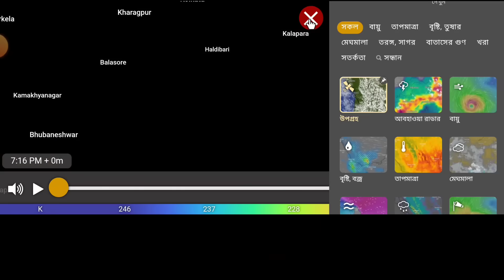ঘূর্ণিঝড় জোড়া নিম্নচাপ,পশ্চিমবঙ্গ ও বাংলাদেশের ভয়াবহ ঝড় বৃষ্টি |Cyclone Tej weather report today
ঘূর্ণিঝড় নিয়ে বিরাট সুখবর, দক্ষিণবঙ্গ বাংলাদেশে প্রবল বৃষ্টির সম্ভাবনা |Cyclone Tej weather report

বঙ্গে বিধ্বংসী ঘূর্ণিঝড় তেজ,ফের নিলো গভীর বাক, বঙ্গের উপকূলে বিপদ |Cyclone Tej weather report today

বঙ্গে আছড়ে পড়বে ঘূর্ণিঝড় তেজ, পশ্চিমবঙ্গ বাংলাদেশে ভয়াবহ বিপদ | Cyclone Tej Weather report today

বিপদের মুখে দুই বাংলা, একদিকে নিম্নচাপ অন্যদিকে, ঘূর্ণিঝড় তেজ | Cyclone Tej weather report today

এবার ভয়ঙ্কর বিপদে দুই বাংলা, ঘূর্ণিঝড় তেজ বাংলার ওপরে সরাসরি, বিপদ বাড়াচ্ছে | Cyclone Tej Weather

ফের বাংলার দিকে ভয়াবহ ঘূর্ণিঝড়, আসছে নতুন ঘূর্ণিঝড় তেজ | Cyclone Tej weather report today

ঘূর্ণিঝড় আসছে বঙ্গে?, অবশেষে ভয়াবহ ঘূর্ণিঝড় উঠছে, বিপদ বঙ্গে | weather report today

ভয়াবহ শক্তি বৃদ্ধি নিম্নচাপে, টানা 5 দিন ধরে সতর্কতা জারি বঙ্গে,লাল সতর্কতা | weather report today

নিম্নচাপে ভয়ঙ্কর বৃষ্টি এবারে বর্ষার সম্ভাবনা গভীর থেকে আরও গভীর নিম্নচাপ | weather report today

আজ সারাদিন চলবে নিম্নচাপের অঝোরে ঝড় বৃষ্টি,দ্বিতীয় নিম্নচাপ আরো বিধ্বংসী হয়ে উঠল | weather report

আরো বিধ্বংসী হয়ে উঠলো নিম্নচাপ আজ নতুন ঘূর্ণিঝড় Nuru কতটা বৃষ্টি| Cyclone Nuru Weather Report

আসছে বিধ্বংসী নিম্নচাপ ফের পরিবর্তন ঘটালো কতটা ভয়ঙ্কর হলো এবার টানা বৃষ্টি | weather report today

ভয়ংকর হচ্ছে ঘূর্ণবাতের শক্তি ফের জোড়া নিম্নচাপের দাপট পড়তে পারে বঙ্গে | weather report today

পুজোর মধ্যে ফের নিম্নচাপ অতিভারি হলো ঝড় বৃষ্টির পরিমাণ সতর্কতা ? | weather report today

এখনো টানা বৃষ্টির সম্ভাবনা পুরোপুরি যায়নি বর্ষা বঙ্গে থেকে কতটা বৃষ্টি | weather report today

আরো গভীর পরিবর্তন হচ্ছে নিম্নচাপে বঙ্গে আরো কতটা ভয়ংকর বৃষ্টি হবে ? | weather report today

নতুন নিম্নচাপে আরও বিধ্বংসী পরিবর্তন দুই বঙ্গে আজ থেকে তুমুল বৃষ্টি | weather report today

আসছে শক্তিশালী নিম্নচাপ আজ রাত থেকেই ভাষাবে বাংলা শক্তিশালী নিম্নচাপ ? | weather report today

নিম্নচাপে ঘটে গেল আরও ভয়ঙ্কর পরিবর্তন বঙ্গের উপর ভারী বৃষ্টির সম্ভাবনা | weather report today

নিম্নচাপে বিধ্বংসী পরিবর্তন ভয়ংকর শক্তি নিয়ে আসছে ঘূর্ণিঝড় নানমাদল | weather report today

আজ রাতে বঙ্গে নিম্নচাপের প্রবেশ, সাগরে আবার বিধ্বংসী ঘূর্ণিঝড়, আজ বৃষ্টি ? | weather report today

নিম্নচাপের শক্তি বাড়ছে আগামীকাল রাত থেকে বঙ্গে প্রবেশ বঙ্গ ভাষাবে ? | weather report today

আগামীকালই বঙ্গে নিম্নচাপ আরো শক্তি বাড়িয়ে ভাসাবে বঙ্গের বিভিন্ন জেলা | weather report today

ফের বঙ্গের সাগরে চোখ রাঙাচ্ছে জোড়া ঘূর্ণাবর্ত পুজোর মুখে তুমুল বৃষ্টি | weather report today

শের বঙ্গোপসাগরের নতুন নিম্নচাপ রবিবার থেকে তুমুল বৃষ্টি দুই বঙ্গে | weather report today

নতুন নিম্নচাপে আরও শক্তি বিধ্বংসী হলো ঘূর্ণিঝড় মুইফা আবার বৃষ্টি বঙ্গে | weather report today

ফের আসছে ভয়ংকর নিম্নচাপ বাংলার উপর মৌসুমী অক্ষরেখ আবার ভারী বৃষ্টি | weather report today

আরো শক্তি বাড়ালো নিম্নচাপ আরো ভয়ংকর ঝড়-বৃষ্টি নিয়ে প্রভাব বাংলায় | weather report today

১১ ১২ ১৩ ১৪ বঙ্গে বিধ্বংসী তান্ডব নিম্নচাপে ১৯ শে আরেকটি নিম্নচাপ বঙ্গে | weather report today

আজ বঙ্গে নিম্নচাপের প্রবেশ ভয়ংকর সতর্কতা জেলায় জেলায় কপাবে বঙ্গ | weather report today

ফের জোড়া নিম্নচাপ বঙ্গে ১০ ১১ ১২ ও ১৩ দুই বাংলা জুড়ে ভয়ংকর নিম্নচাপের দাপট | weather report today

১০ ১১ ১২ ১৩ ভয়ঙ্কর ঝড়-বৃষ্টি কাঁপাবে দুই বাংলা অতি শক্তিশালী হচ্ছে নিম্নচাপ | weather report today

এবার সাগরে জোড়া নিম্নচাপ ক্রমশ বাড়ছে বৃষ্টির পরিমাণ ৯ থেকে তুমুল বৃষ্টি | weather report today

বঙ্গোপসাগরের জোড়া ঘূর্ণিঝড় ভয়ংকর শক্তি নিয়ে আসছে বাংলার দিকে | Cyclone weather report today

ফের শক্তি বাড়ালো নতুন নিম্নচাপ ঘূর্ণিঝড় হিন্নামনোর কাঁপাবে ৮ থেকে বিপদ | weather report today

৩০০ কিমি গতিতে শক্তিশালী ঘূর্ণিঝড় হীননামনোর বঙ্গে আবার ঘূর্ণাবর্ত | weather report today

সাগরে বিধ্বংসী ঘূর্ণিঝড় ৮ তারিখ থেকে উঠবে নতুন ঘূর্ণাবর্ত এবার ভাসবে ? | weather report today

বঙ্গোপসাগরের নতুন ঘূর্ণাবর্ত নতুন ঘূর্ণাবর তো এবার ভারী বৃষ্টি দুই বঙ্গে | weather report today

ফের জোড়া ঘূর্ণবাতের চোখ রাঙ্গানি বঙ্গে বাড়বে তাপমাত্রা 31 থেকে ফের বৃষ্টি | weather report today

৩১ থেকে ফের নিম্নচাপ দুই বাংলা জুড়ে বাড়বে ঝড়-বৃষ্টি টানা ভাসাবে ! | weather report today

শনিবার থেকে বাংলা জুড়ে ভয়ংকর বৃষ্টি টানা তিন দিন চলবে দাপট কাপাবে ? | weather report today

এবার জোড়া ঘূর্ণাবর্ত বঙ্গে ২৭-৪ টানা বজ্র বৃষ্টির দাপট দুই বঙ্গে বর্ষা ? | weather report today

বাংলার উপর নতুন ঘূর্ণাবর্ত আবার বৃষ্টি বাড়বে ২৭ থেকে তুমুল বৃষ্টি | weather report today

ফের জোড়া প্রভাবে ভাসবে বাংলা ২৭ থেকে আবার নতুন নিম্নচাপের প্রভাব ? | weather report today

আগামীকাল দুই বাংলা জুড়ে ভারী ঝড়-বৃষ্টি ২৩-২৪ তুমুল বৃষ্টি ভাষাবে | weather report today

ফের অঝোরে নতুন ঝড় বৃষ্টির দাপট ২৩ ও ২৪ দুই বাংলা জুড়ে ভারী ঝড়-বৃষ্টি | weather report today

ফের বঙ্গে নিম্নচাপের চোখ রাঙানি ? ২২ থেকে ২৫ টানা ফের তুমুল বৃষ্টি | weather report today

আগামী ৪৮ ঘন্টায় ভয়ংকর ঝড় বৃষ্টি দুই বাংলায় লাল সতর্কবার্তা কাপাবে | weather report today

বিধ্বংসী হলো নিম্নচাপ অতি শক্তি বাড়িয়ে আর কয়েক ঘণ্টায় তুমুল প্রভাব | weather report today

আরো বিধ্বংসী হয়ে উঠলো নিম্নচাপ অতি ভয়ংকর ঝড় বৃষ্টি দুই বাংলায় জুড়ে | weather report today

ফের নিম্নচাপে ঘটলো বিধ্বংসী পরিবর্তন অতি ভয়ংকর হলো বৃষ্টির পরিমাণ | weather report today